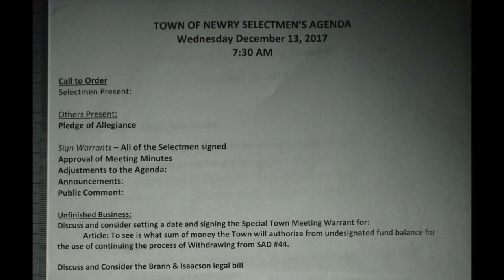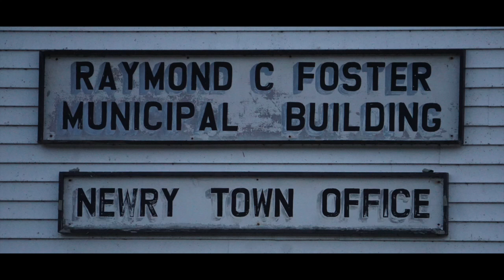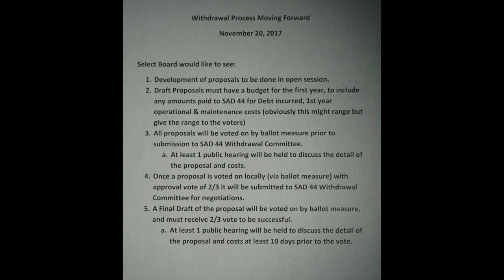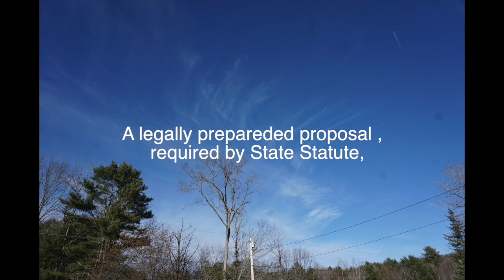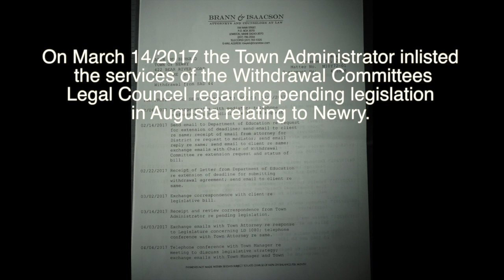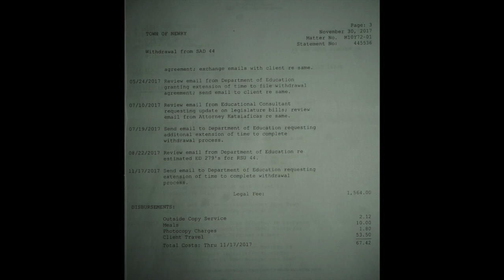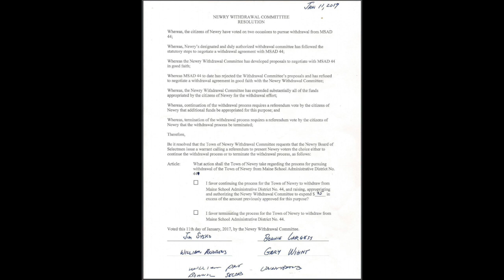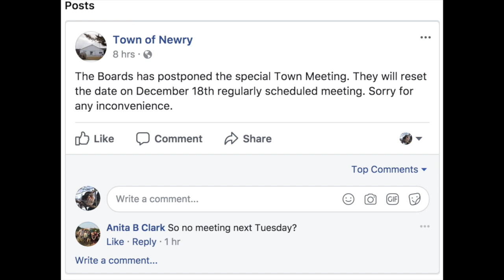Selectman's Meeting Dec.13,2017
This video is about the December 13, 2017, Newry Selectman's Meeting. Where the Withdrawal Committee is discussed.